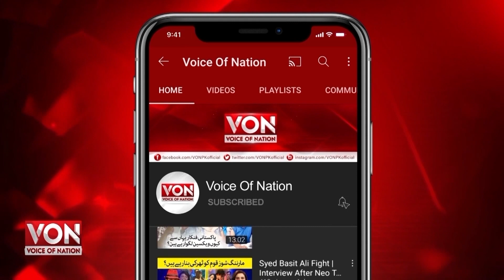Dua Zehra case What should parents do | Jamil Farooqi Important Revelation For Dua Zehra Case